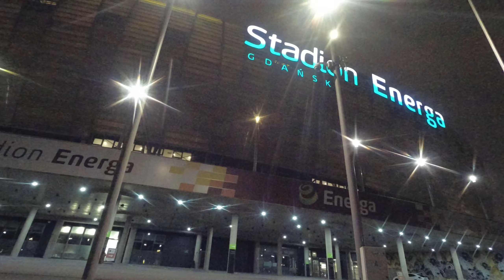7 Dni Biegowych pod Rząd i 7 Półmaratonów !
Wyzwanie biegowe czyli przez 7 dni z rzędu musiałem przebiec 7 półmaratonów.
▼ Rozwiń Opis ▼

Udało mi się tym sposobem pobić swój rekord w km tygodniowo z 72 km na 148 km